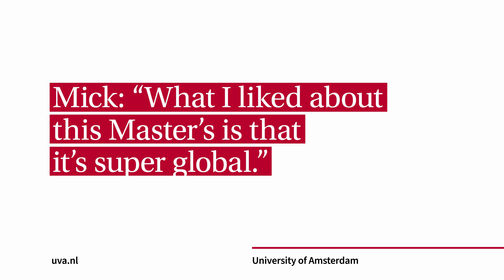"I liked that this Master's is super global" | UvA Alumni | Mick | Information Studies: Data Science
Mick did the Master’s Information Studies: Data Science (track). Now he works as a Software Engineer at a trading firm. How did he experience the transition to the labor market?